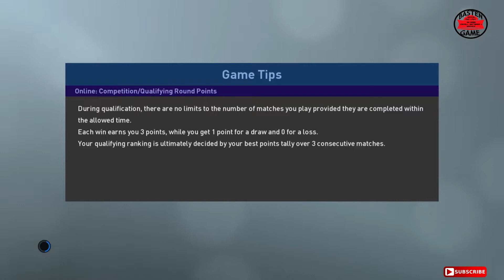Pes League 2019: vs FIGO VN (Player Pro asal Vietnam)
Basten Gaming
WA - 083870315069